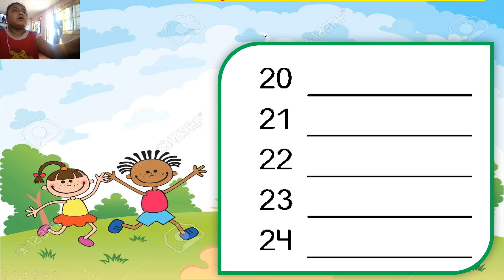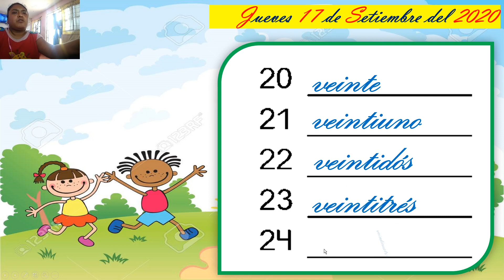lógico matemático _escritura de numeros_17/09/2020